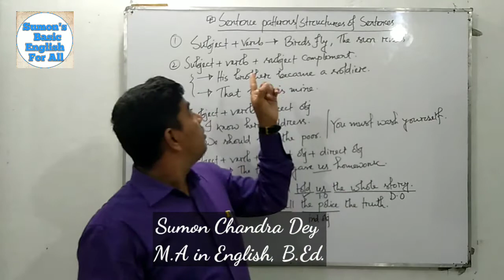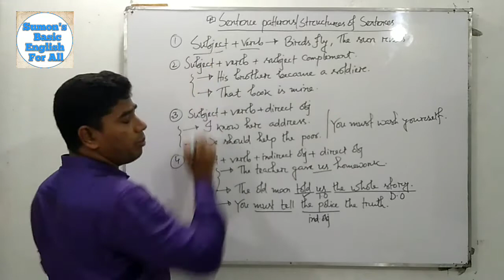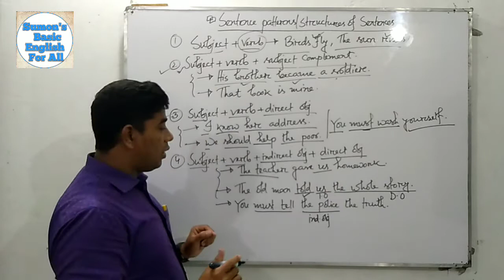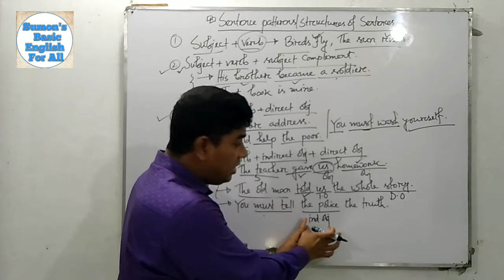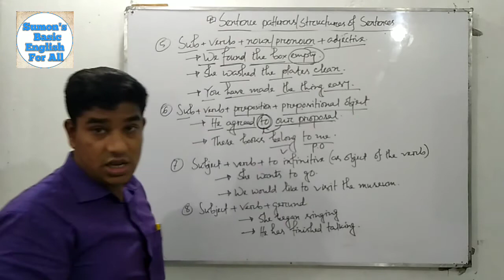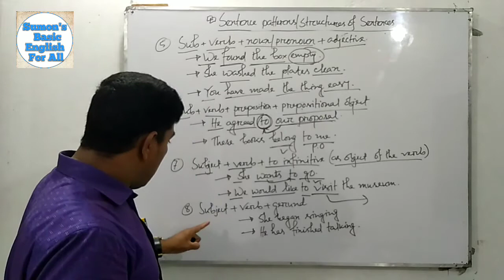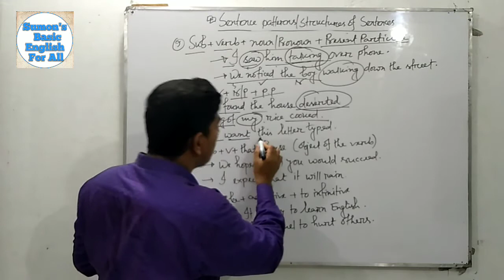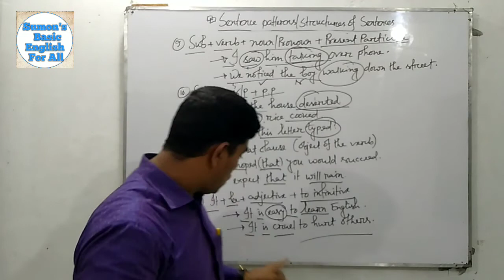Sentence patterns and Sentence Structures Part 1. Important rules for Structuring sentences.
Sentence Pattern abd Sentence Structures. Imoortant rules for Structuring Sentences.
In this lesson, you can learn about sentence patterns or sentence structures. In this content you will know how to construct different types of sentences in English grammar.